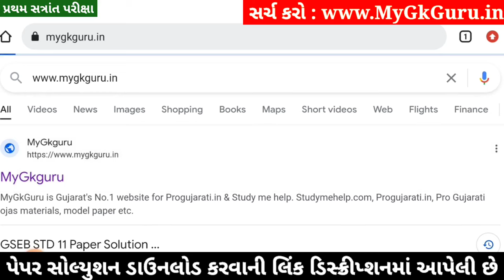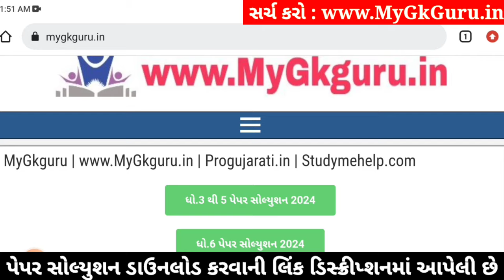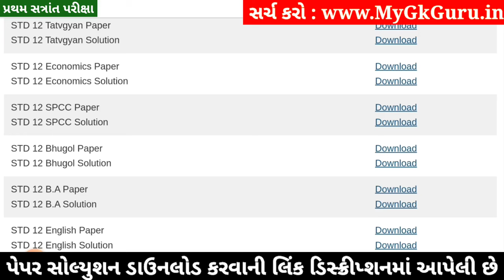Std 12 SPCC Paper Solution 2024 100 Marks, Std 12 SP Paper Solution 2024 100 Marks, Std 12 S.P Paper